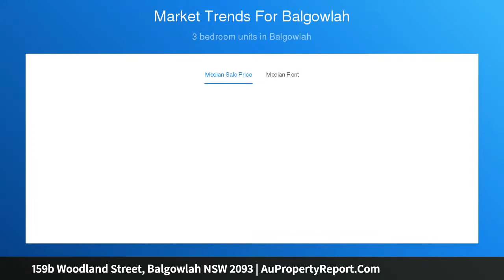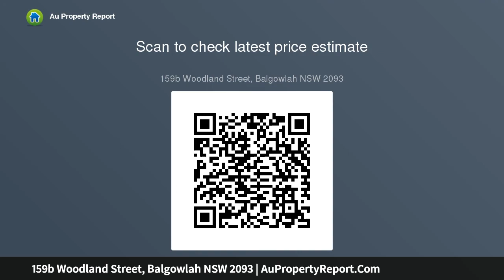159b Woodland Street, Balgowlah NSW 2093 | AuPropertyReport.Com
159b Woodland Street, Balgowlah NSW 2093
Property Type: townhouse
Bedrooms: 3
Bathrooms: 3
Car Space: 2
Expansive torrens title luxury town home in premier setting